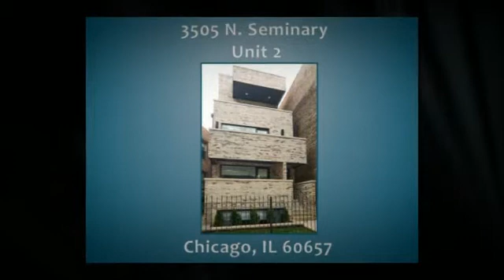3505 N Seminary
Unique duplex in the Heart of Wrigleyville! Dramatic lr/dr with gas fireplace and marble hearth, tall ceilings and adjoining deck. Master bedroom suite with terrace and steam shower. Professional grade kit w/Viking Subzero appl, breakfast bar and exposed brick. Beautiful shutters and hardwood floors throughout. Carport parking. Stackable washer/dryer. Small 3 unit bldg. Dog friendly!